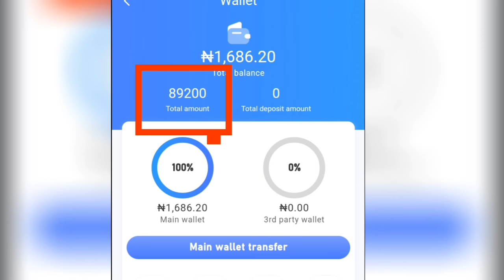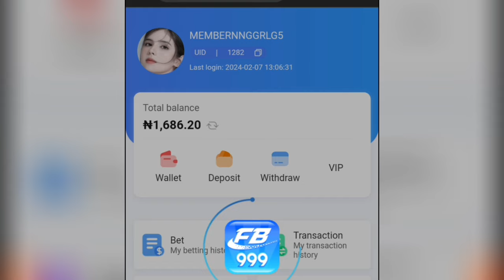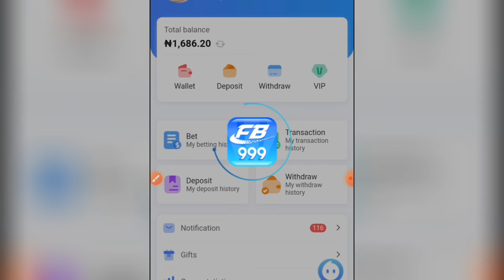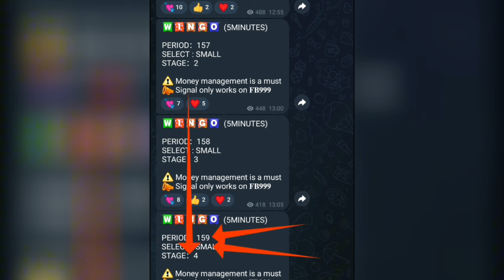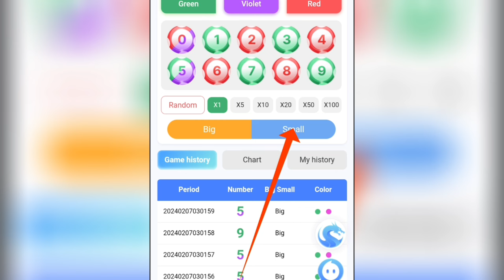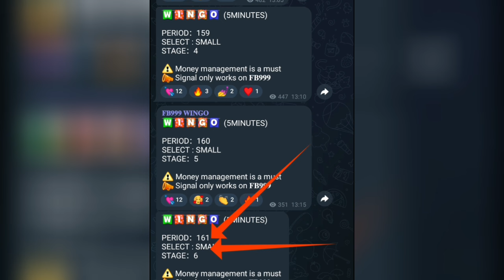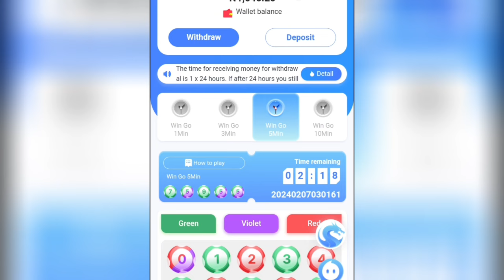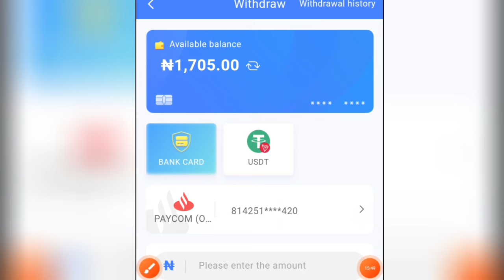How to earn ₦2000 daily in Nigeria without stress || easy way to make money online in Nigeria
Are you looking for a hassle-free way to earn money online in Nigeria? Look no further! In this video, we'll walk you through a simple yet effective method to make ₦2000 daily from the comfort of your home. Whether you're a student, stay-at-home parent, or just looking to supplement your income, this method is perfect for anyone seeking to make extra cash without stress.